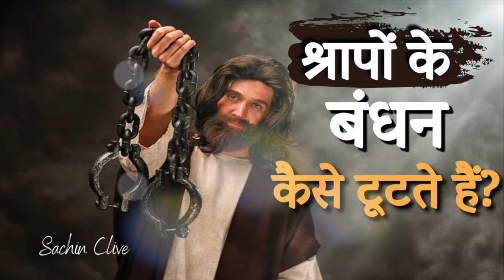श्रापों के बंधन कैसे टूटते हैं? | How are the Bondage of Curses Broken?| Sachin Clive